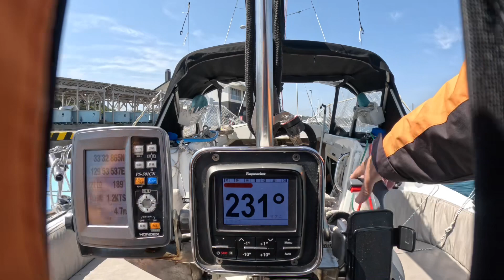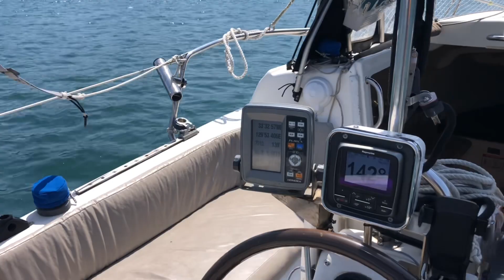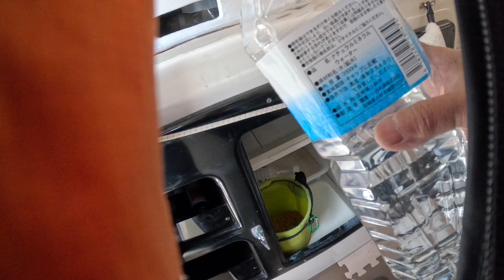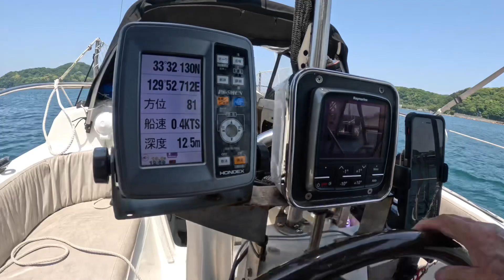RisingSunAm 2023-05-10 I practiced landing.